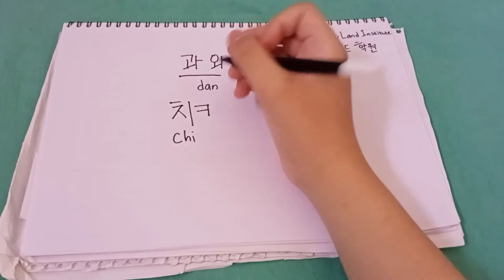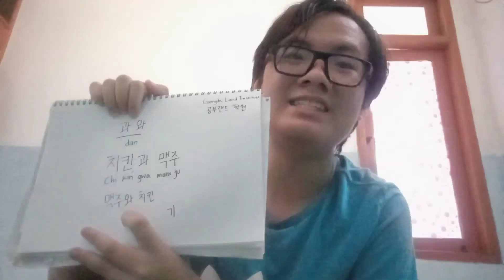[7] Yuk, Coba Kita Latihan, Menulis Nama Makanan Korea "치킨과 맥주" (chi-kin-gwa maek-ju)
Halo teman-teman! Selamat datang disesi baru, Sesi Latihan Menulis Bahasa Korea.

Di sesi ini teman-teman bisa mengikuti latihan menulis Bahasa Korea, karena di setiap akhir sesi, akan diberikan kata atau kalimat yang dapat digunakan sebagai panduan latihan teman-teman di rumah. Latihan ini dapat membantu meningkatkan kecepatan dalam menulis Bahasa Korea.

Kata untuk latihan hari ini adalah : 치킨과 맥주 (chi-kin-gwa maek-ju)

♥ Terimakasih semuanya yang sudah nonton dan selalu menyupport Ssaem! Jika ada yang ingin kalian tanyakan, langsung tulis di kolom komentar dibawah ya^_^

🔥 Semangat Belajar Bahasa Korea nya, 화이팅!!!

Jangan lupa untuk ikutin
@gongbulandinstitute_20 di Instagram: